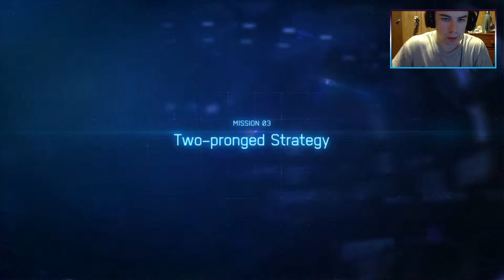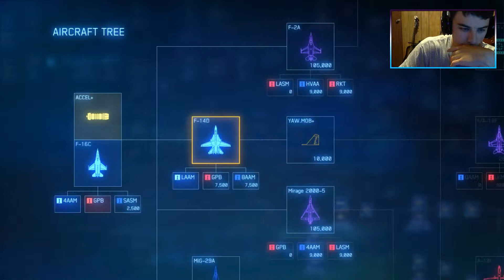Ace Combat 7 Ep. 3 - Two Pronged Strategy